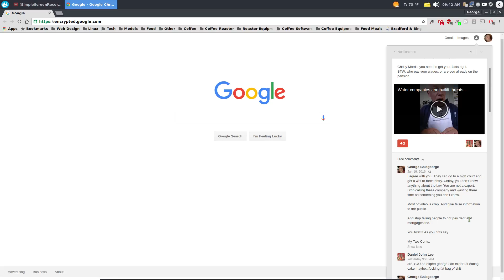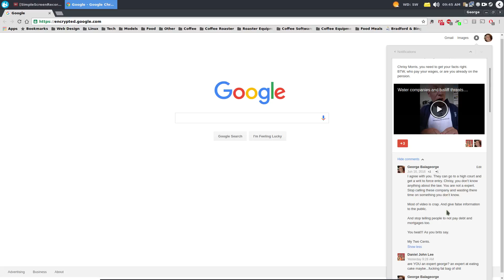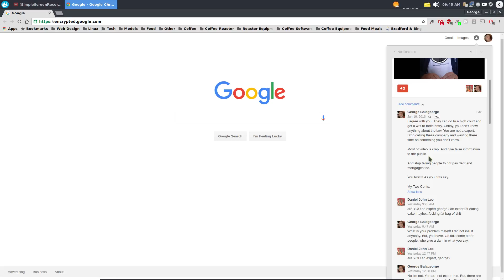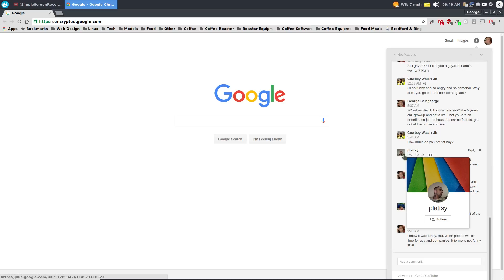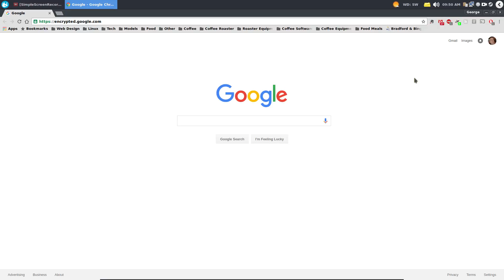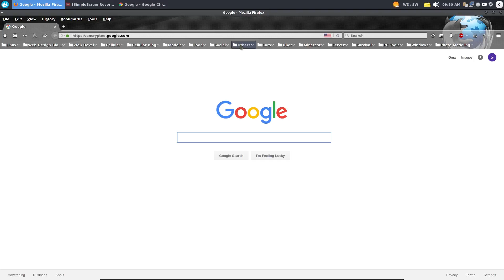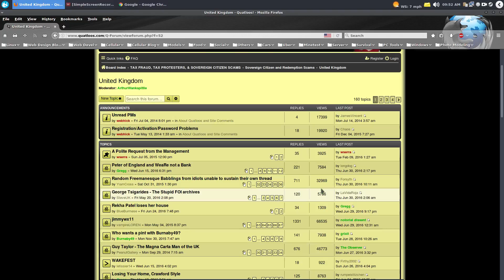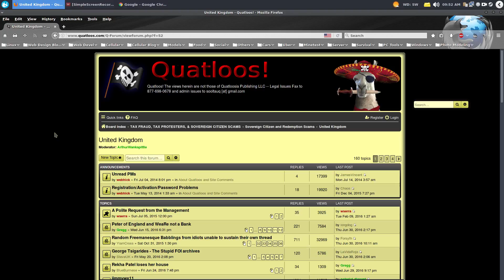Public Opinion: People leaving dumb comments and dealing with it.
I talk about people out there leaving insults and dumb comments.